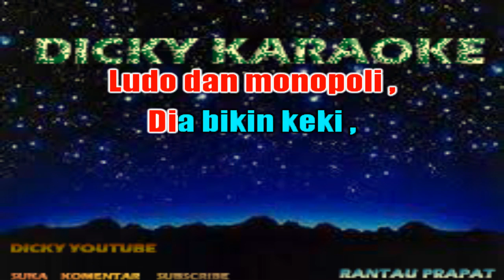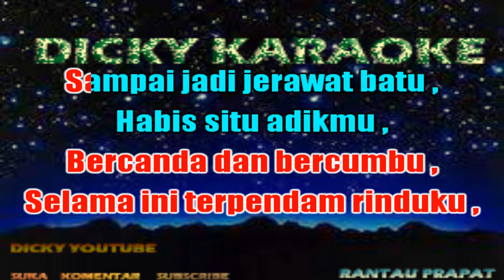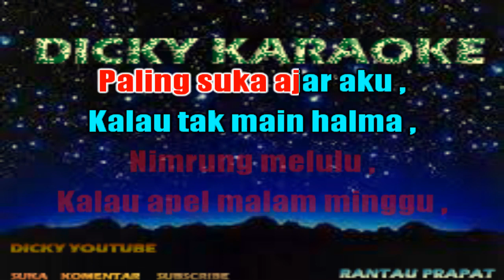ULAR TANGGA KARAOKE DOEL SUMBANG nada pria KN 7000 _ dicky keyboard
Aku pasti datang
Malam Minggu besok
Selepas magrib sebelum isya
Dandan yang cantik, sayang

Dengan satu syarat
Kamu mesti sukses
Jangan sampai gagal kelonin adikmu
Biar bobo sore-sore

Sebagai pacar aku punya rindu
Bercanda dan bercumbu
Selama ini terpendam rinduku
Sampai jadi jerawat batu

Habis si tua nimbrung
Nimbrung melulu
Kalau apel malam Minggu
Paling suka ajar aku
Kalau tak main halma
Ya, main ular tangga
Ludo dan monopoli
Dia bikin keki

Dengan satu syarat
Kamu mesti sukses
Biar bobo sore-sore

Nimbrung melulu
Ludo dan monopoli
Dia bikin keki

Nimbrung melulu
Ludo dan monopoli
Dia bikin keki

Nimbrung melulu
Ludo dan monopoli
Dia bikin keki

kn7000